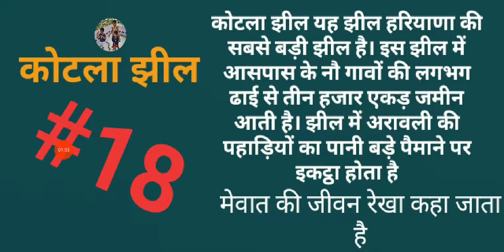TO THE POINT (HARYANA GK ) - कोटला झील